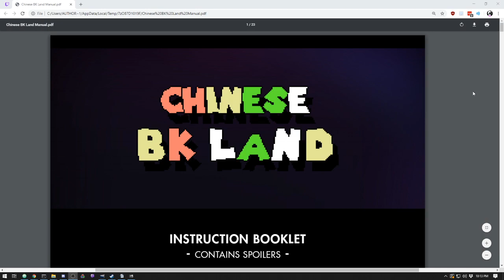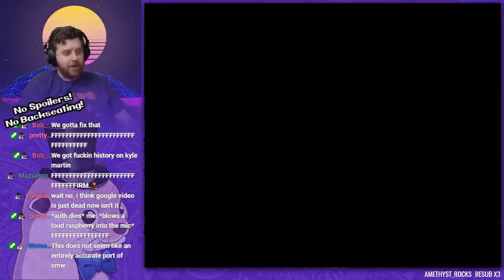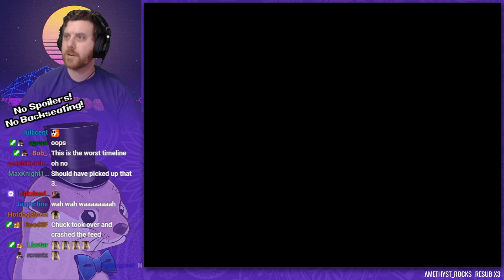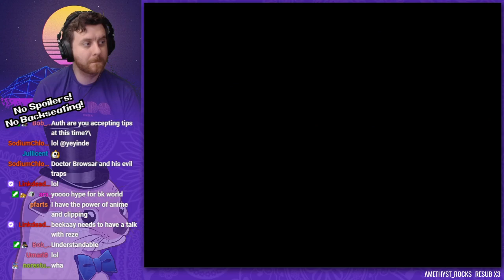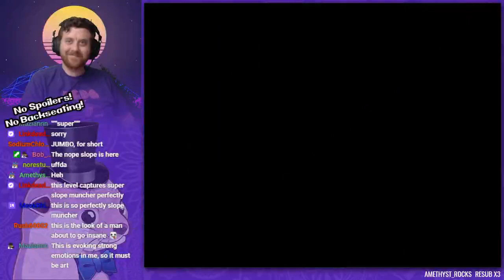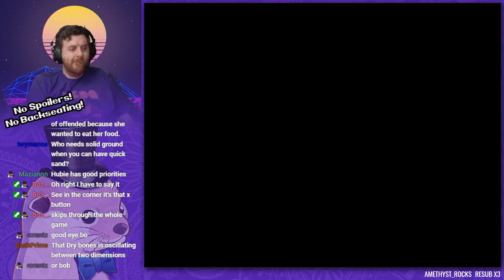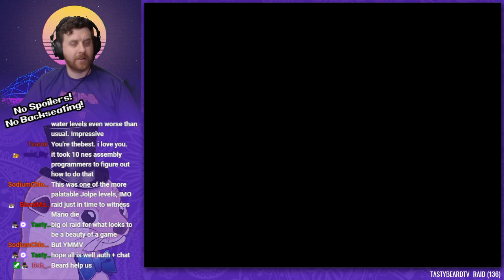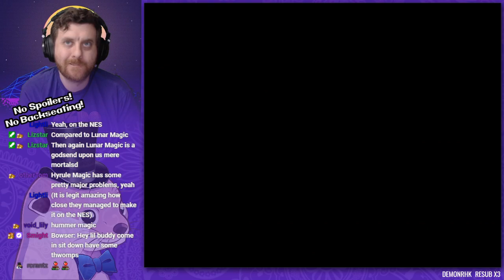Chinese BK Land Casual Playthrough